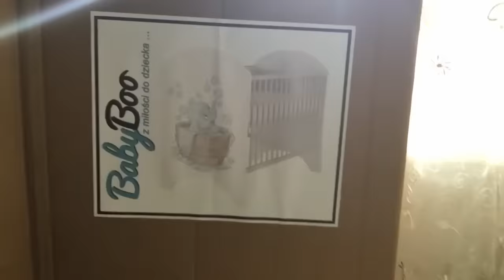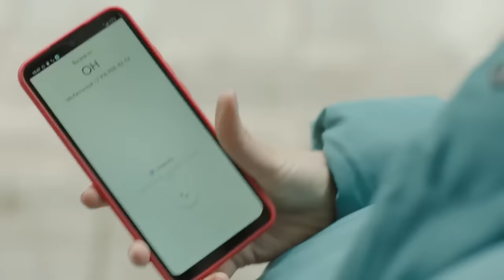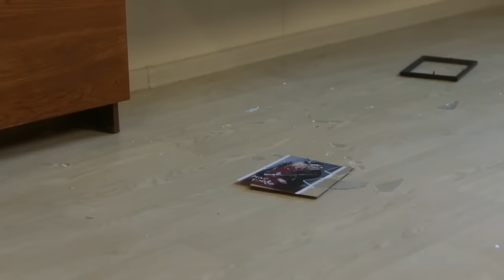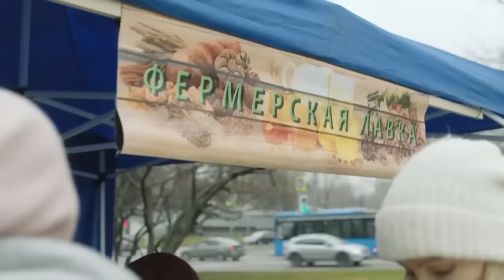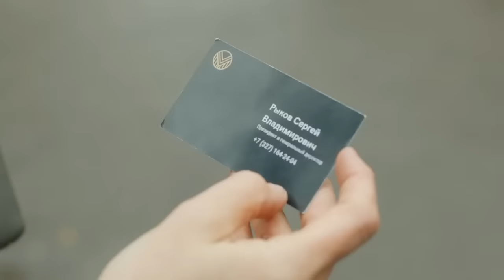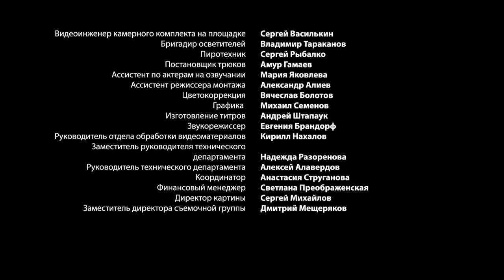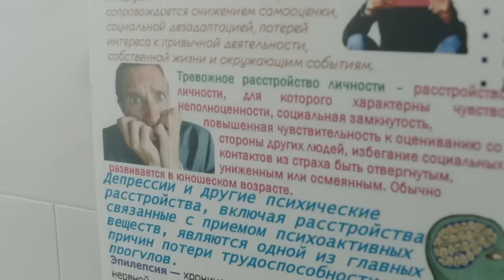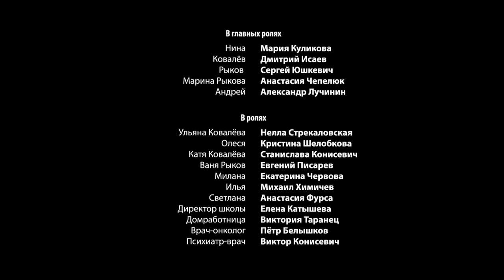¡Amor y traición¡La vida de una simple maestro se derrumbó en un instante!UN GIRO HACIA LA FELICIDAD